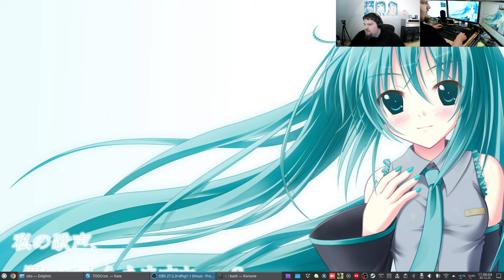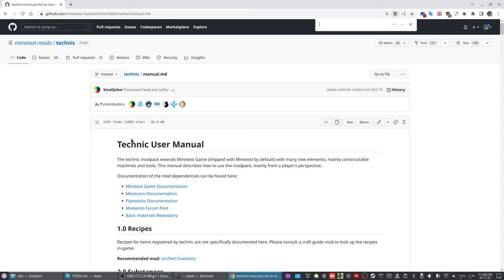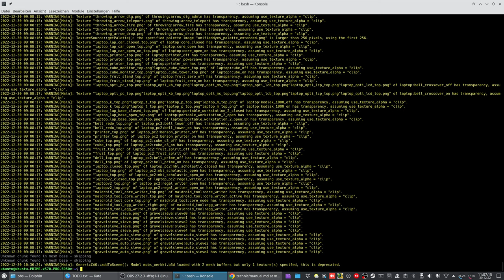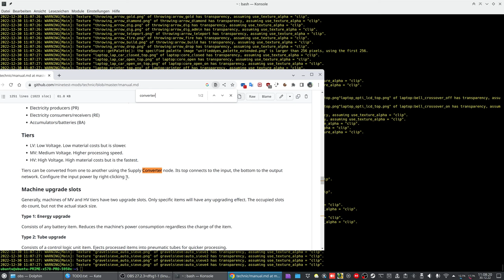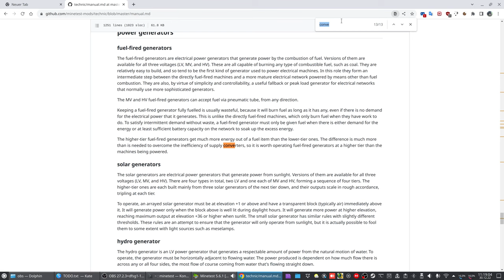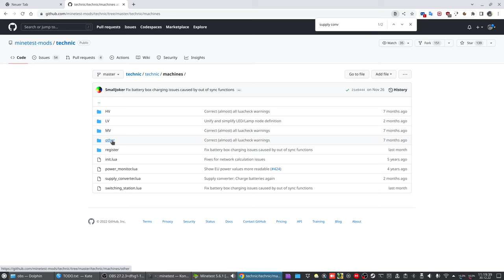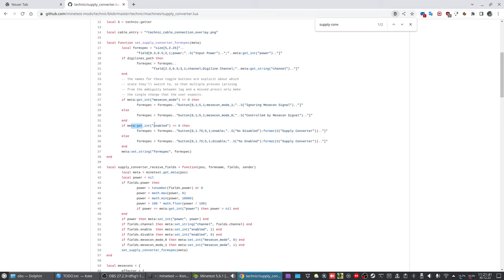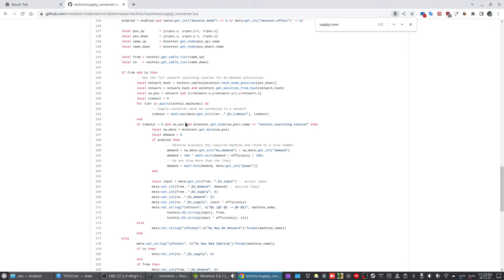Let´s Play Minetest - German-Creative-server ( Minecraft orientiertes Spiel ) #285